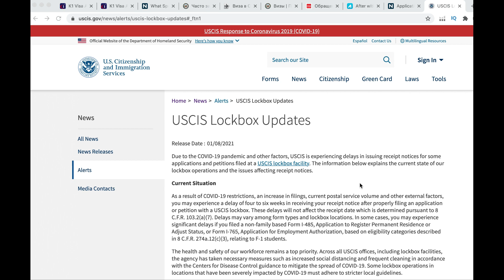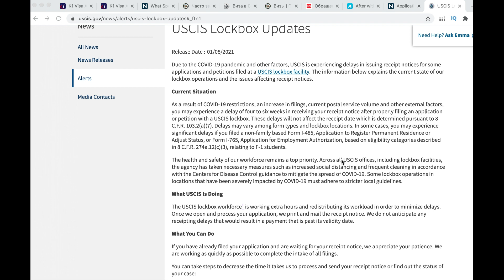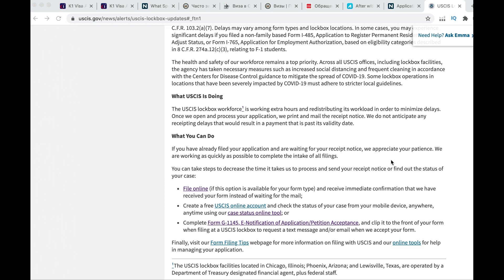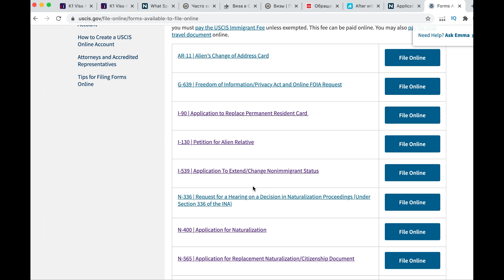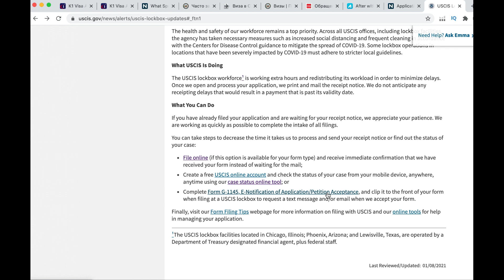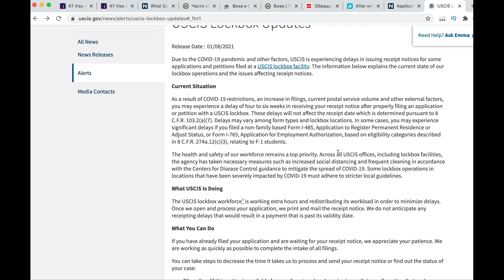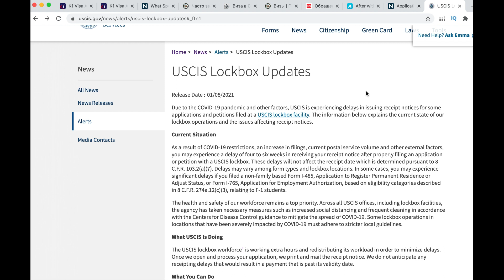USCIS новости от иммиграционного консультанта. Обновления о почтовых отправлениях во время COVID-19.